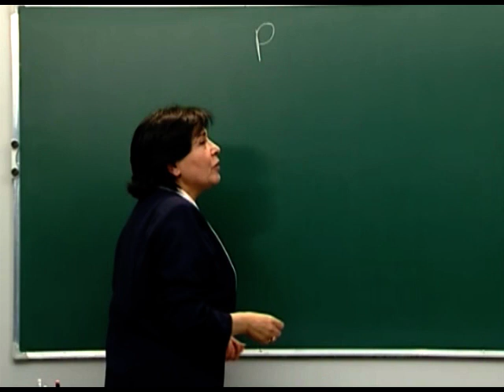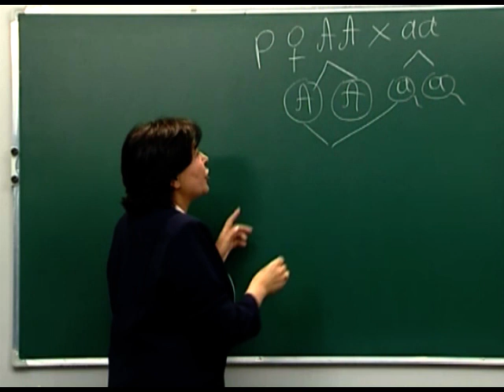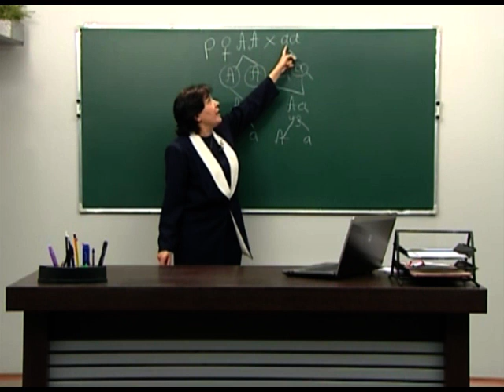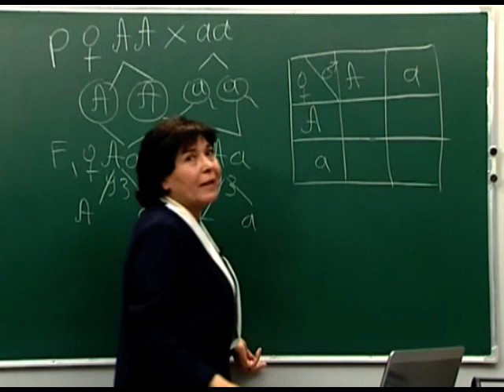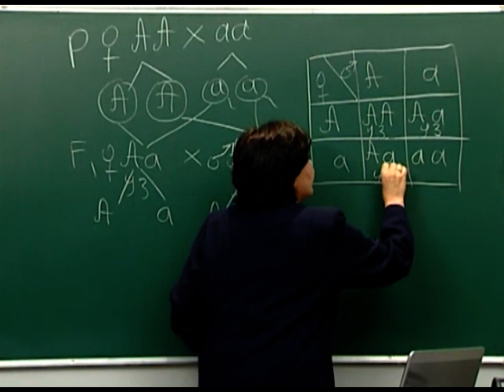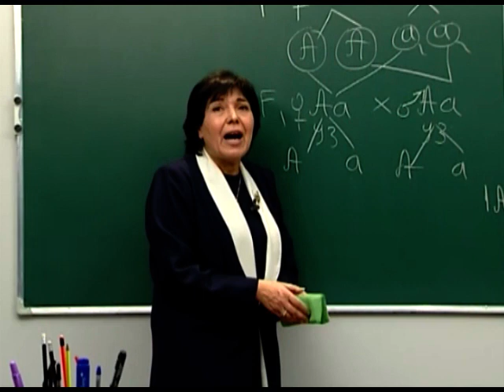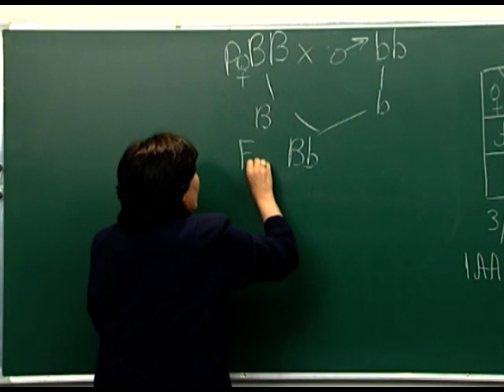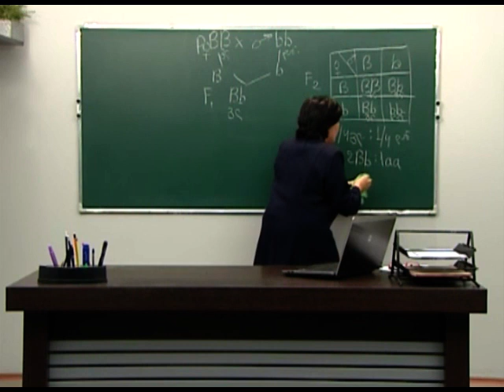მონოჰიბრიდული შეჯვარების გენეტიკური სქემები